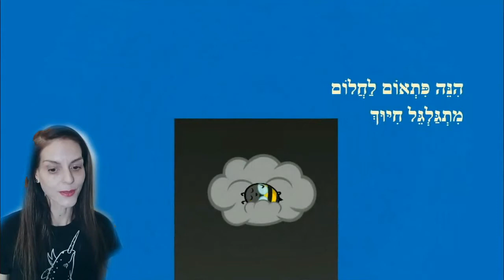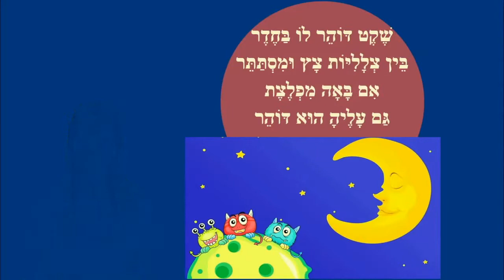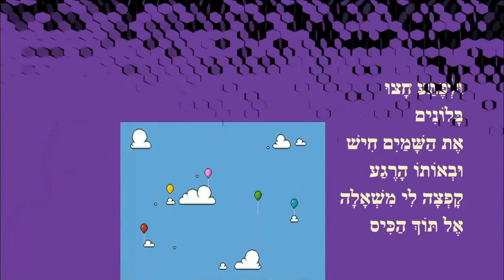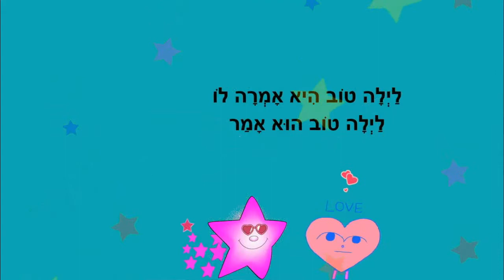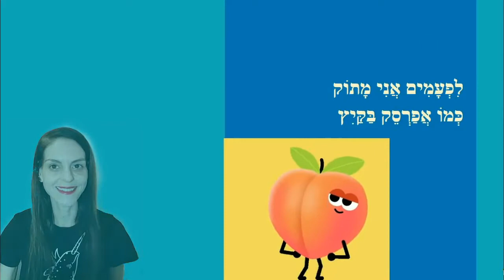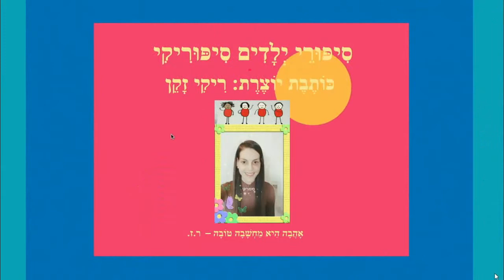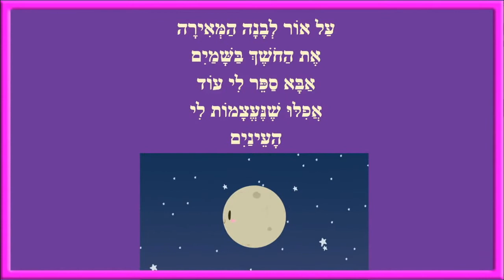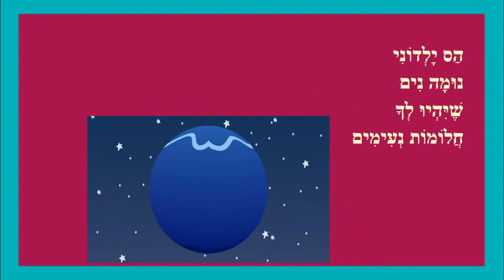לילה טוב - סיפורי ילדים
סיפורי לילה טוב לילדים
כותבת יוצרת: ריקי זקן
איורים וקריינות: ריקי זקן
חלום מתוק
השקט בחדר
משאלה בכיס
מר כוכב וגברת לב
פיג'מה של אלופים
כנפיים של מלאך
לפעמים אני מצחיק
לילה טוב אבאל'ה
חלומות נעימים